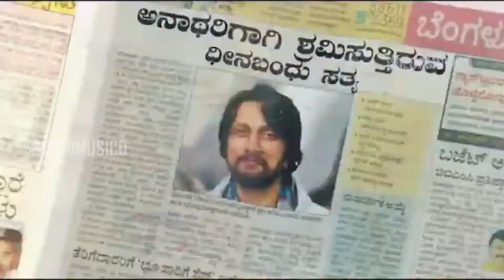Sandalwood Top 5 Actors | Mass Entry and Action | Upendra Sudeep Darshan Puneeth Yash | COLORMUSICD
Sandalwood Top 5 Actors,  Upendra, Sudeep, Darshan, Puneeth, Yash. Mass Entry and Action Video Mashup on COLORMUSICD.

People of  Karnataka and Fans,  Please support our works to make some unique concept video's in future and entertain you more. Thanks

Design & Editing: Daivat Creative Minds

But the audio editing are truly our own creation. We spend more time to create this Musical edit.. Its is not just a copy & paste video or a fan made, We takes a huge amount of creativity and time.

IMPORTANT NOTICE: These All Things Are Copyrighted. All Right to above Music Label & No Copyrights Infringement intended.

We do not own all the material we're posting on this channel. If you are a copyright owner and want your work to be removed from our channel PLEASE contact us via by below email or leave us a personal message here and we will remove your material right away. PLEASE do not opt for a youtube strike.